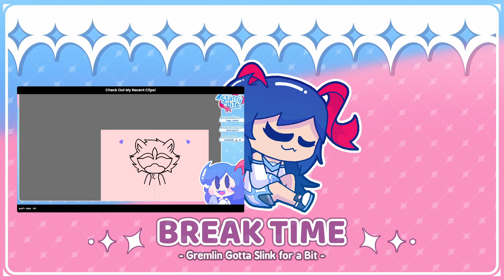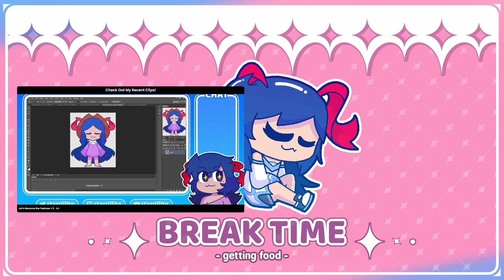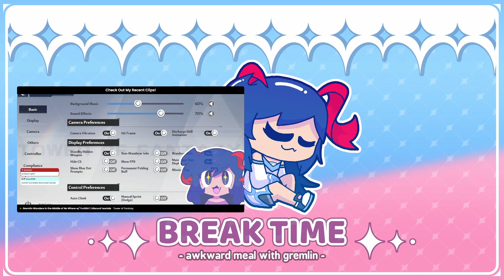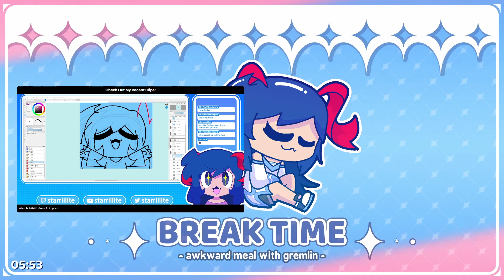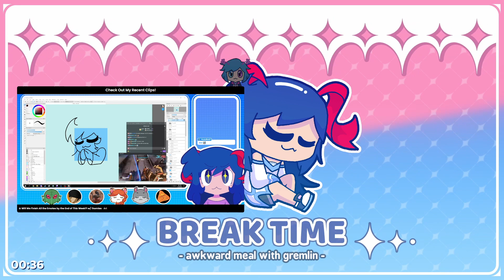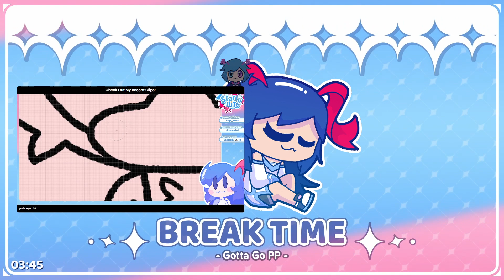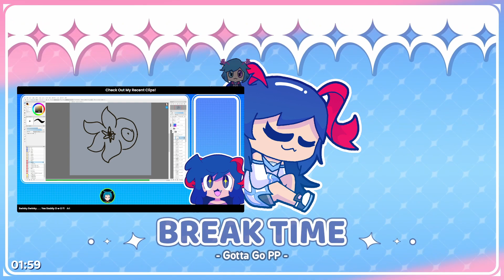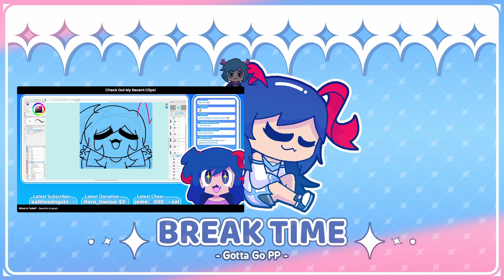[ 02.25.23 ] Genshin Impact - Chest Full of Sand